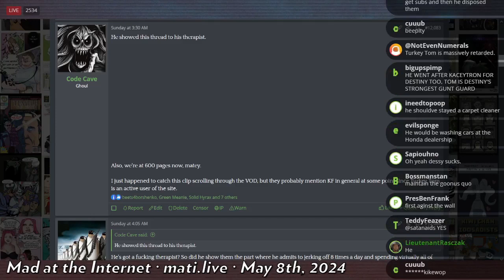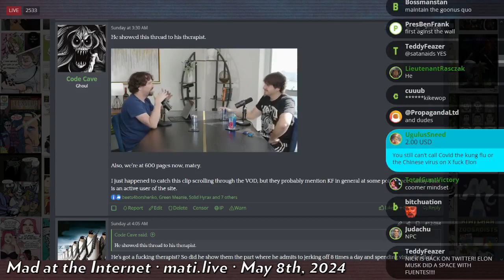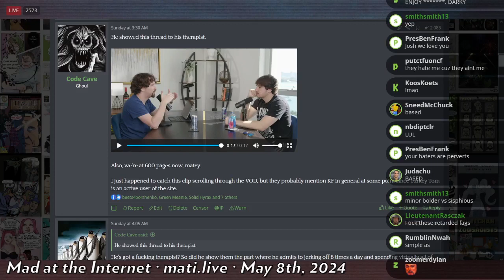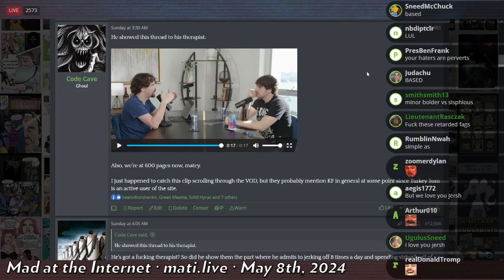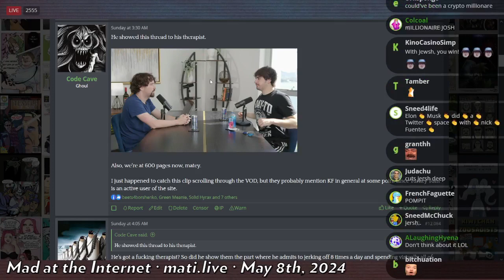Destiny reads his thread - Mad at the Internet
Destiny implies his thread bugs him so much that he has to show it to his therapist.